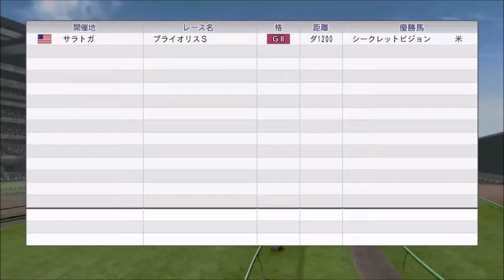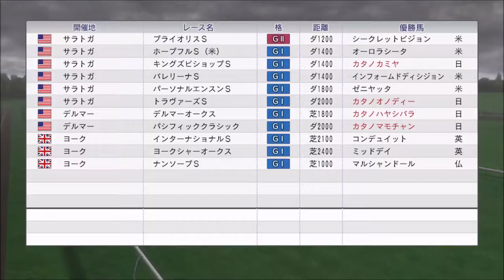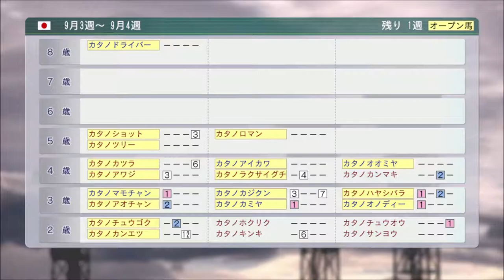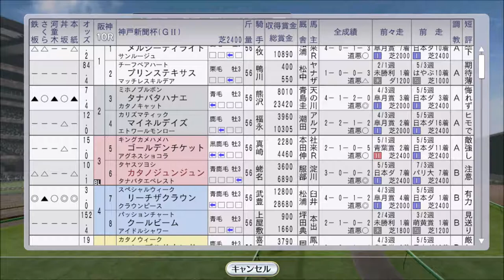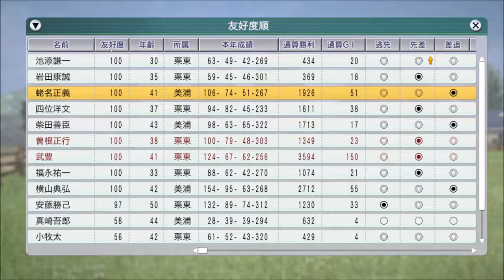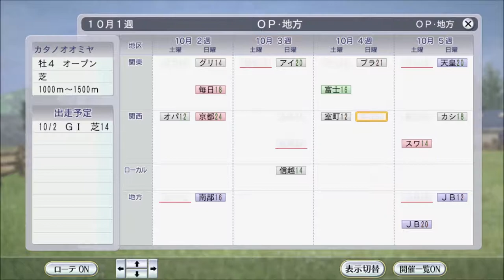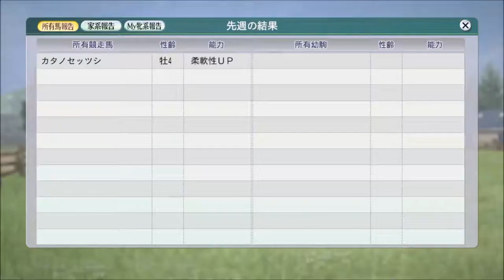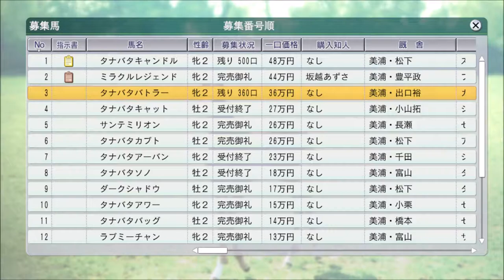【ウイニングポスト8 2016】2009年9月～10月【自家生産馬編 #48：競馬ゲーム】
ポットはんさん対戦レース、2018年10月代表馬選出レース：芝・中長距離：

‹ルール›
1. 所有馬は、自家生産馬に限る
2. 自家生産馬以外は、クラブ所属ならOK
3. 吉野ファームグループを破って生産賞をゲット！